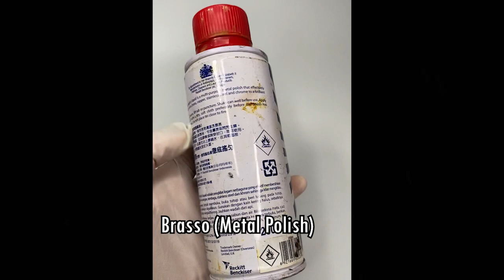How to clean your LV hardware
Restore your LV hardware to its original shine easily using just 4 items to help you!

Items needed:
1) Cloth
2) Cotton buds
3) Brasso (metal polish)
4) Bowl